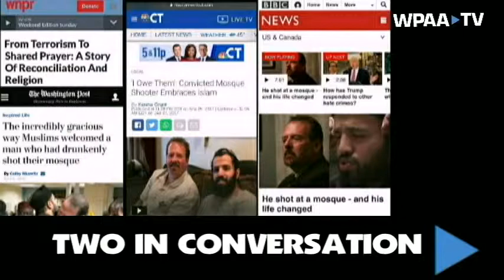CitizenMade TV - You can be part of this wpaatv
A glimpse of 2018.